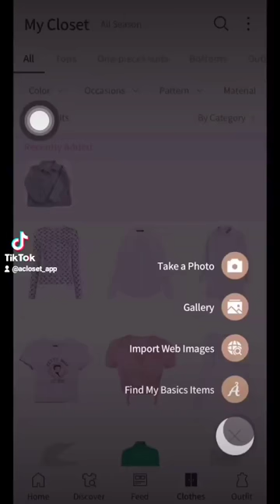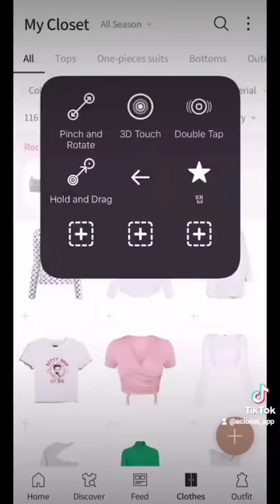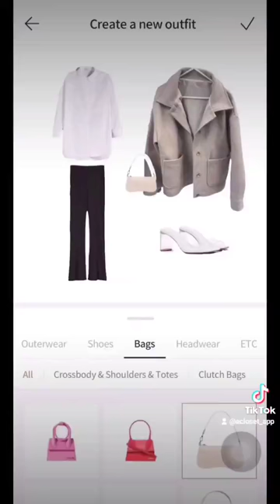Acloset app Tutorial Part 1. Clothes